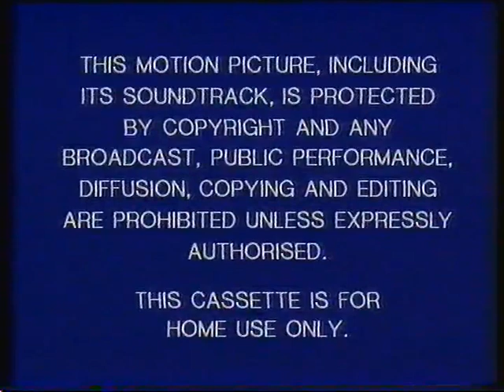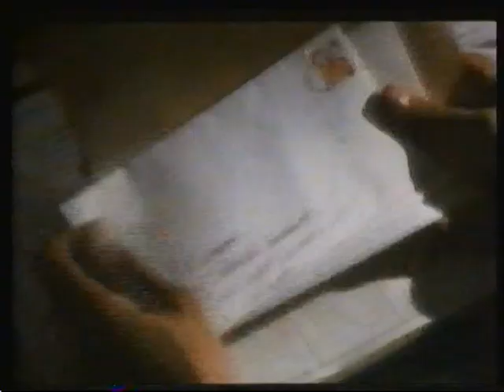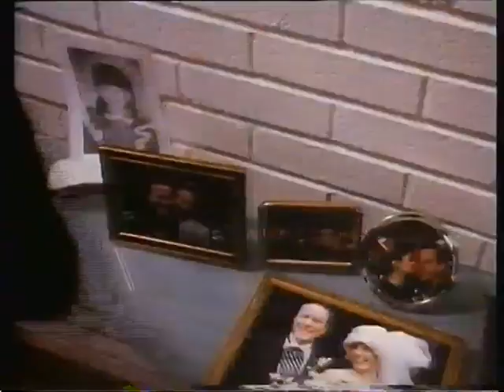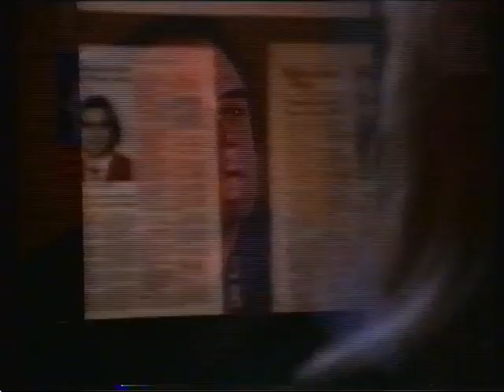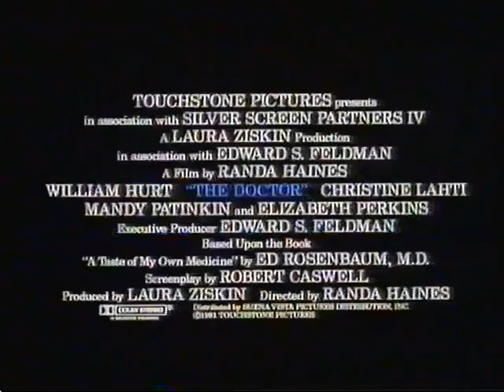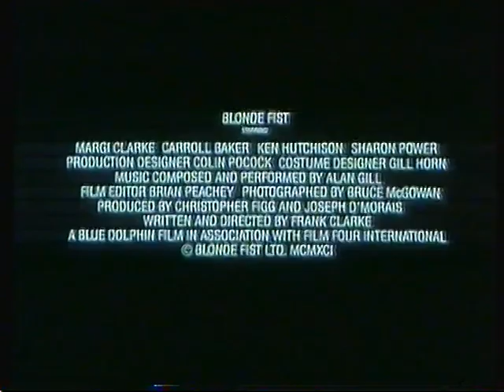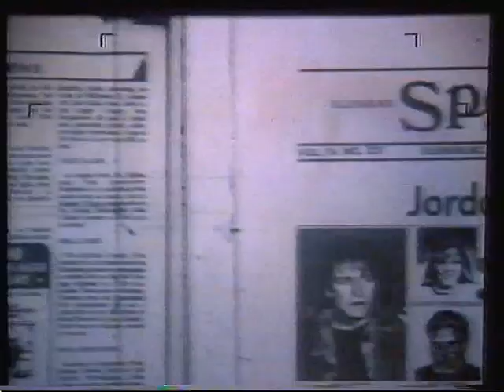Original VHS Opening: Billy Bathgate (1992 UK Rental Tape)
1. Buena Vista Warning screen
2. Security Sticker Warning
3. Coming Soon From Hollywood Pictures Home Video logo
4. Blame It On The Bellboy trailer
5. The Hand That Rocks The Cradle trailer
6. Coming Soon from Touchstone Home Video logo
7. Father of The Bride trailer
8. Deceived trailer
9. The Doctor trailer
10. Coming Soon from Buena Vista Home Video logo
11. Blonde Fist trailer
12. JFK trailer
13. Past Midnight trailer
14. Simon Bates VSC PG Warning (This is actually a 15)
15. Touchstone Home Video logo